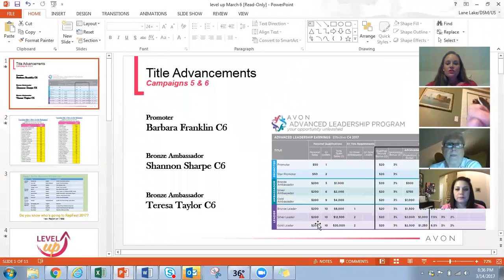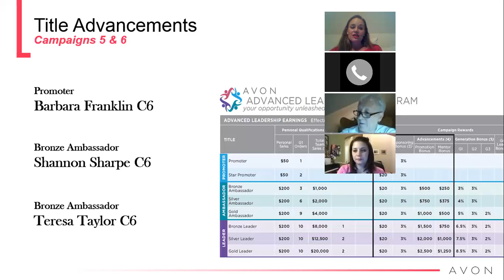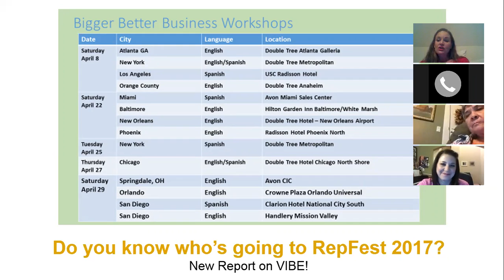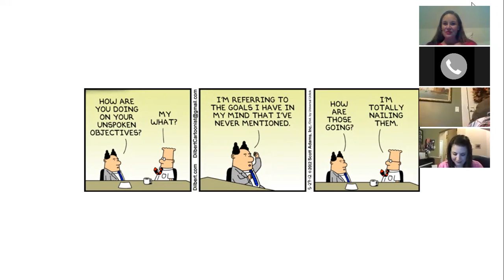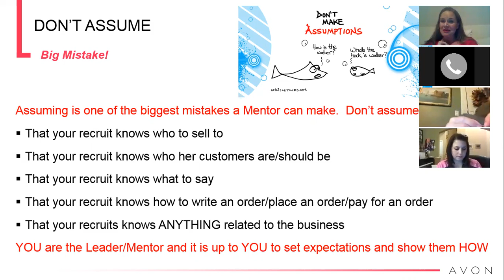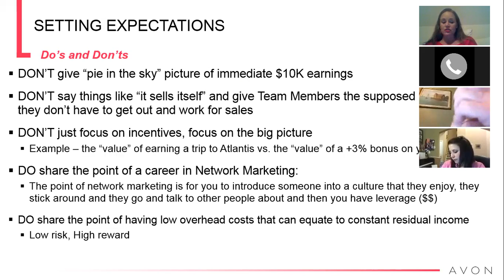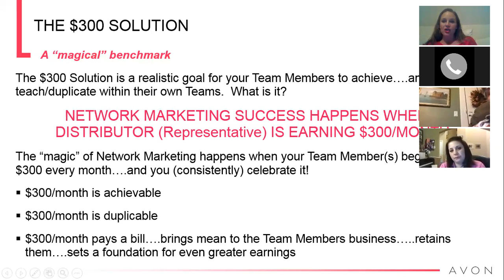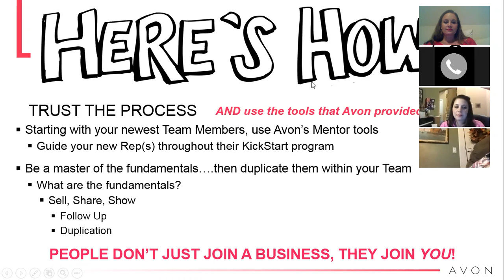Leadership Playback 3 14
$300 a month solution.
Setting the expectations.